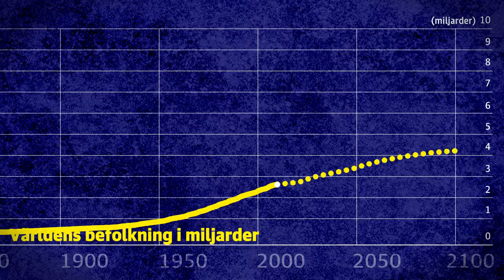Så många fler blir vi på jorden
I dag är det världsbefolkningsdagen — DN har benat ut varför vi kommer bli drygt tre miljarder till trots att antalet barn i världen har slutat att öka.